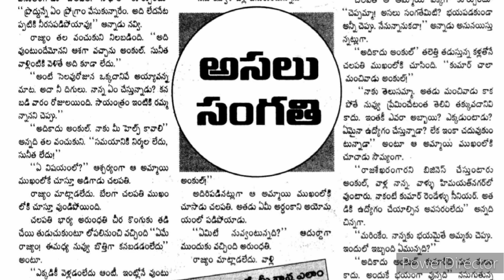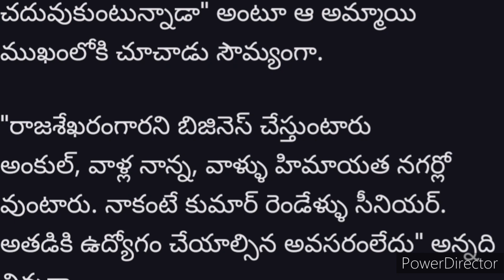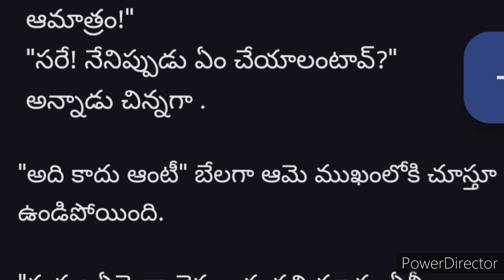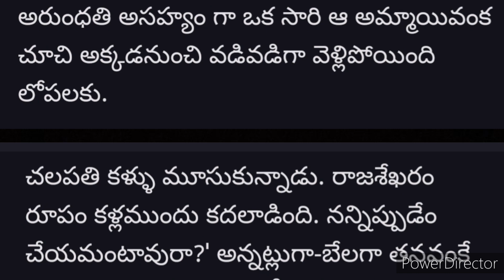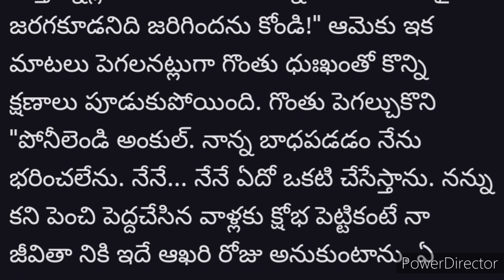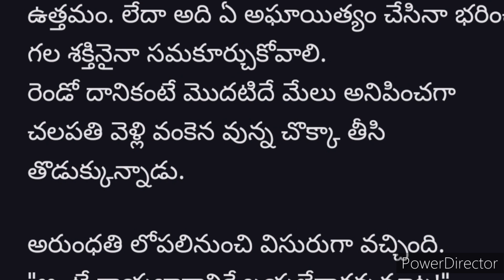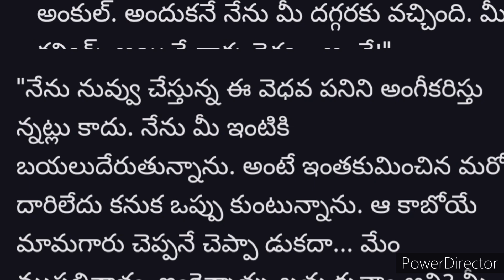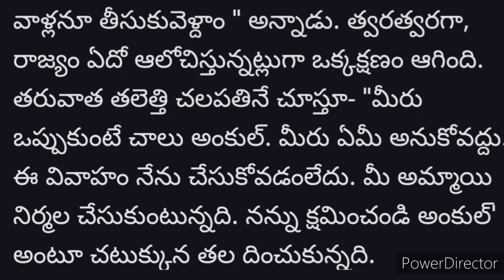ప్రేమించిన అతనితో పెళ్ళికి ముందే దగ్గరయ్యాను "అసలు సంగతి" / పి. ఎస్ నారాయణగారు /happy world with me